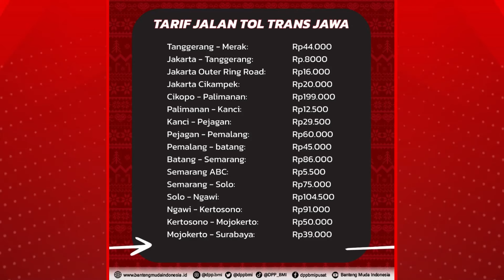Liburan Natal dan Tahun Baru Aman Pastikan E-Tol Cukup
Hallo Bung dan Jeng, Memasuki libur Natal dan Tahun Baru pastikan Anda sudah memperhatikan beberapa hal agar perjalan aman dan tenang, salah satunya pastikan saldo e-Toll Anda cukup, ya.